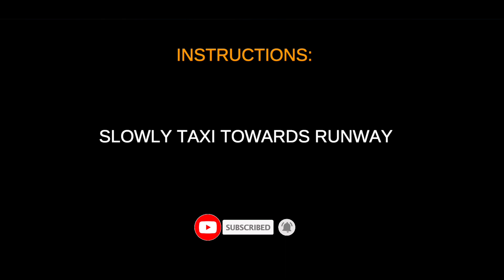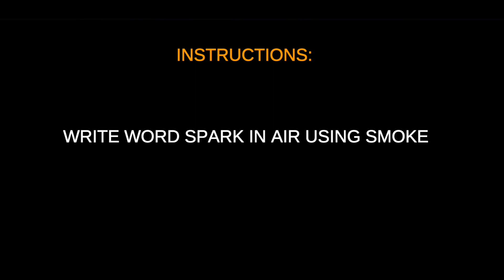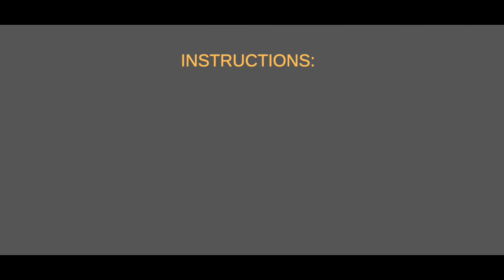Fastest Plane Pilot Training Flight Simulator Game 3D Flight Simulator Real Pilot Android Gameplay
✅ About This Game:

Airplane Flight Pilot game will show you how to fly an airplane like a Pilot!

🥇 Plane Pilot Flight Simulator  🛩 !
If you love playing  🛩 Airplane Games, you are in for a treat. Plane Pilot Flight Simulator is the game you have been waiting for.

🏁   FLIGHT MODES AND CHALLENGES:
⚠️ Take Off and Landing Modes
🎮 Rescue Challenges
🎯 Air strikes Missions
🚧  Transportation Missions
🛑 Airplane Stunts Flight Adventure
🎉 Airplane Racing Missions
🏹 Freeflight missions
🎪 Training Tutorials

Get ready for an ultimate airplane games simulation adventure through this Airplane Pilot Flight Simulator Games . Airplane Flight Pilot Simulator is an awesome flight simulator game that will show you how to fly an airplane like a pilot! This realistic airplane pilot simulator game teaches you how to pilot your plane safely from the ground into the sky and land back on the ground. Put yourself on the pilot’s seat and play this wonderful flying machine game FREE. Enjoy absolutely featured simulator with most realistic flying experience! Plane Flying Simulator is highly advanced simulation games developed for Android users for FREE!

🎫  FEATURES of Airplane Pilot Flight Simulator Games are:
• Real life airplanes ready to fly
• Challenging Flight Pilot Simulator
• Amazing selection of different airplanes and aircraft
• Airplane fun flight in a skyscraper
• Realistic controls & gears
• Fantastic airport flying pilot environment
• Realistic sound effects with seaplane flight simulation
• Furious flight control

Missions included in Plane Pilot Flight Simulator are:

►    Simply Flight / Landing and Takeoff :
If you are a gamer who enjoys playing navigation simulation for free, airplane simulation, and flight simulator games then you need to check out our Airplane Pilot Flight Simulator Games . In this airplane simulation games, you can play as an airplane pilot and experience all the thrills of this exciting plane games.

►    Rescue Missions :
Explore the thrilling airplane flying missions while playing pilot simulator games. Flying real airplane 3d simulator game is designed to boost your airplane flight simulation skills. Experience the most addictive turbo flight simulator games  and become pro flight pilot. Take on the career of a pilot and experience the controlling and flying airplane in the Airplane Flight Simulator 3D. In this Aeroplane Games , grow up your plane driving skills & become flight pilot pro. Initiate your driving passion as an expert pilot during this plane new games . You have to take responsibility for driving the airplane in different climate and environments. You have to develop your attention to be ready to overcome the flight. Make yourself professional pilot in this Airplane Flight Simulator Game .

►    Racing Missions :
Airplane Pilot Flight Simulator Games  provides excellent animations & 3D views of the blue sky. These flight pilot simulator games have thrilling & adventuring challenges for pro. There are multiple airplanes, missions with different environments.

►    Target Practice :
This Airplane Pilot Flight Simulator: Plane Games  is perfect for you if you are looking for airplane games. Feel yourself safe in your jet airplane simulator with realistic flight sim flying adventure. Right now, we're excited to get you involved in the fun and play our all new and exciting flight pilot simulator. This may be a free simulation game to play that's beginner friendly however difficult at the same time. No more repetitive gameplay. You won’t get bored taking part in our prime flying simulator game as a result of there are tons of cool challenges that you simply should complete.